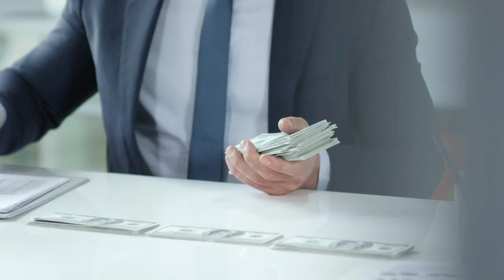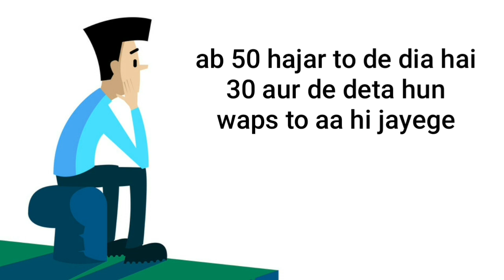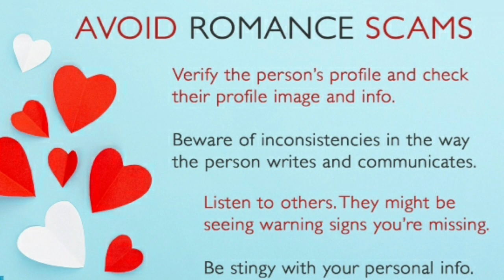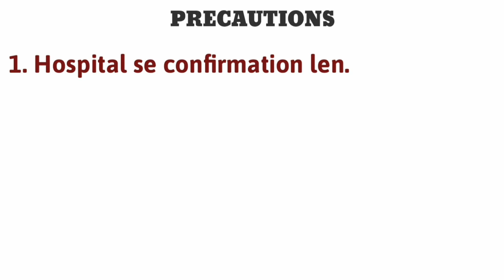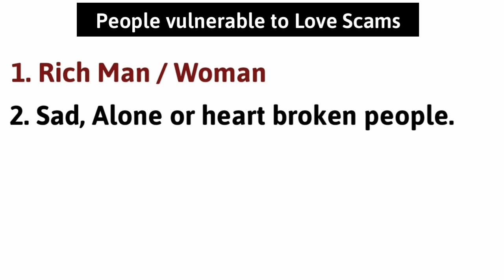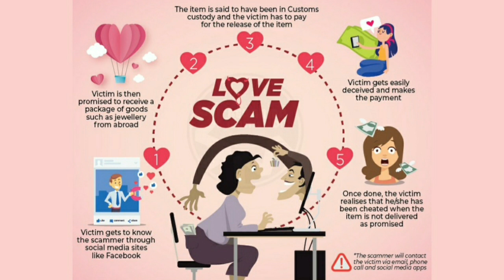Romantic Scams of 2023 | Beware of these Love Scams | Dating Scams | Online Love Scams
👆🏻 Share Market me Invest/Trade karne ke liye Upar Diye hue Link Par Click karke Apna FREE Demat account Kholen, Account open hone ke baad aap playstore ya appstore se angel one ka app download karke Trade kar sakte hain to abhi account open karen aur apni Investing ki shuruwat karen.

Customer care wali ko hi pata lia Full series -

1. my mic-
2. my mobile-
3. best camera
4. protien
5. my hair gel
6. my goggles
7. my deo-